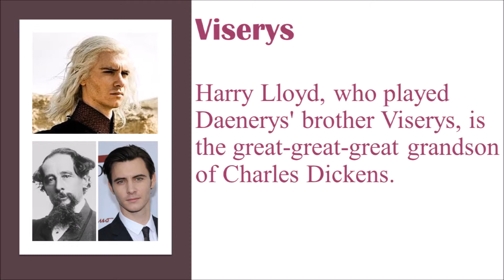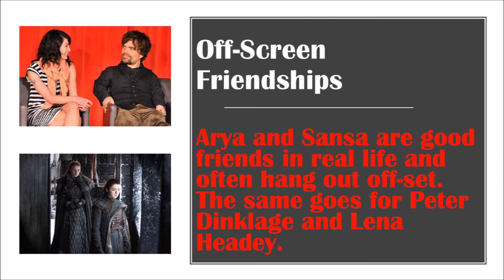20 Things You Probably Didn't Know About Game Of Thrones